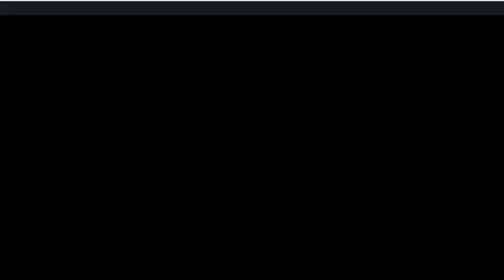Self Heating Instant Mapo Tofu Review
In this video, I am trying out a potential camping meal.  This is a self-heating Mapo tofu from Asia.